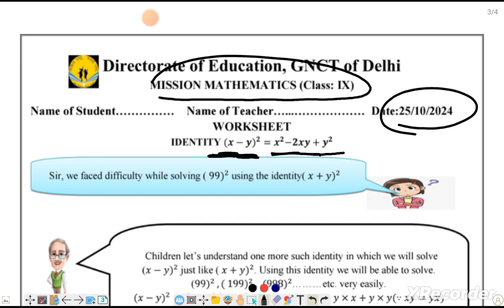MISSION MATHEMATICS 24-25 CLASS 9 WORKSHEET+ QUESTION OF THE DAY chapter 2 on 25/10/24